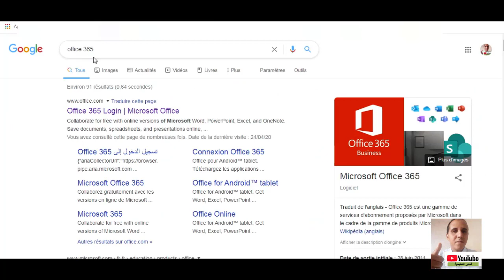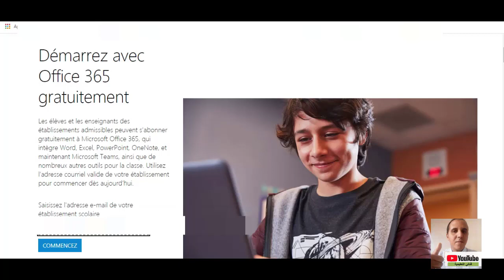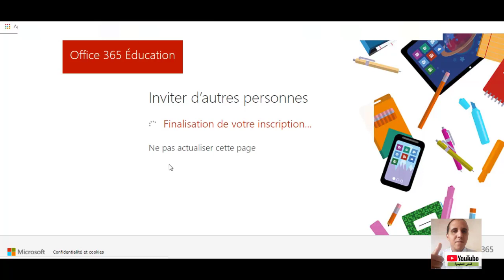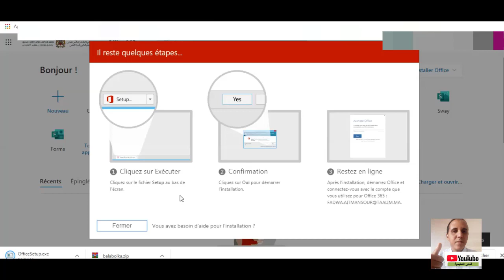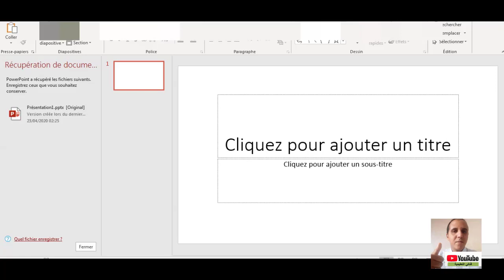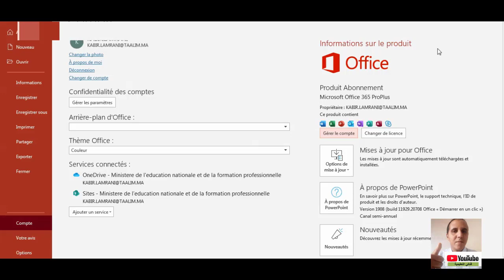حل مشكلة تحميل و تثبيت اوفيس 365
حل مشكل تتبيت حزمة office 365 للاساتذة والتلاميذ